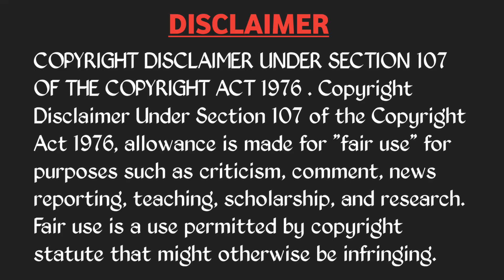IND vs IRE 2ND T20I TROLL | RINKU SINGH GAIKWAD SAMSON BUMRAH TILAK VARMA | CRICKET TROLLS TELUGU